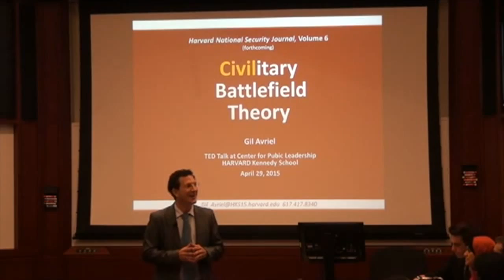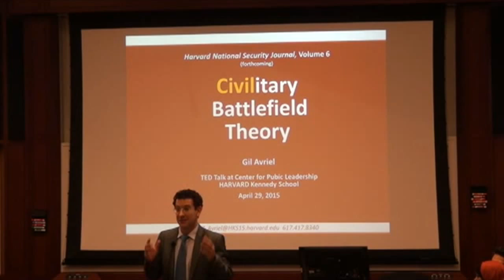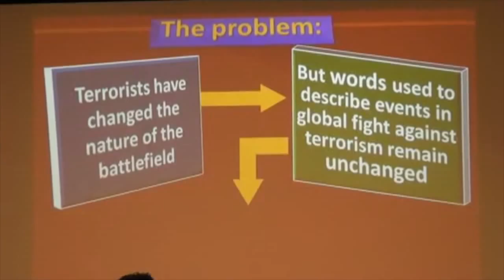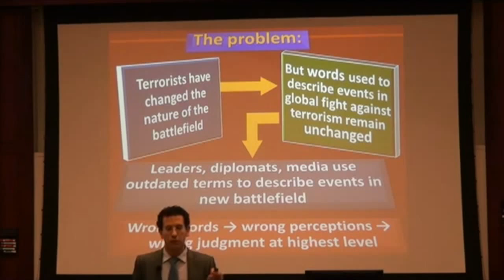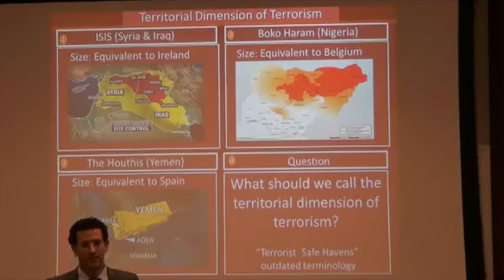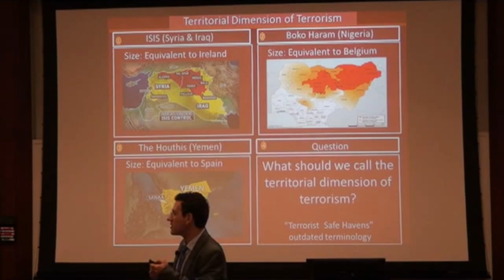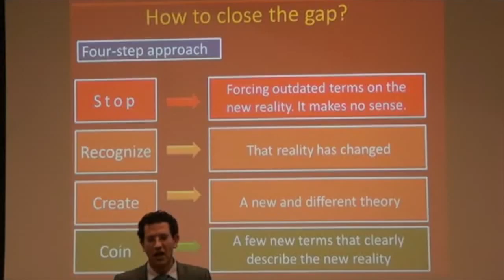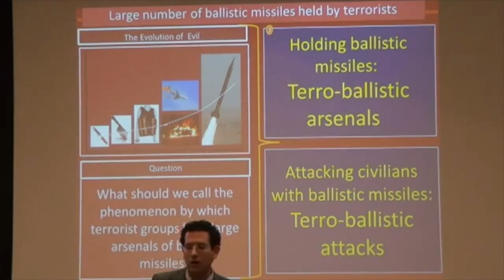Gil Avriel: The Civilitary Theory — Closing the Gap Between Outdated Words and the New Reality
Why is it so hard to understand ISIS? Terrorists around the world have changed the modern battlefield. Yet the words used to describe events in the global fight against terrorism have remained unchanged. As a result, leaders, diplomats and the media use outdated words to describe new events. Closing this gap is essential because wrong words create wrong perceptions and may lead to wrong judgments at the highest level. A new concept developed at Harvard in 2015 presents the “Civilitary theory”—a  new term coined from the words civil and military—that better reflects the true nature of the new battlefield, where terrorists around the world have placed civilians in the heart of the conflict.